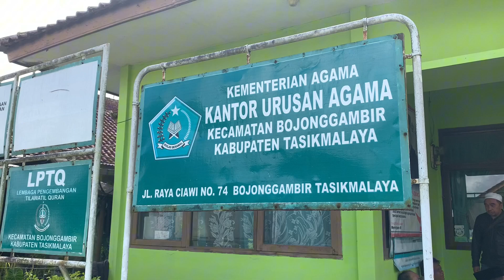Kanwil Kemenag Naik Motor? | Nga Gas Tipis SaJam Bari Sahdu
Selain sebagai sarana hiburan pada waktu libur akhir pekan, para pegawai Kementerian Agama  telah berhasil menciptakan momen yang tidak hanya menghibur tetapi juga memberikan manfaat positif. Melalui kegiatan ini, terjalinlah silaturahmi yang erat antarpegawai, menciptakan suasana kebersamaan yang memperkaya hubungan interpersonal di lingkungan kerja. Tak hanya itu, para pegawai Kemenag juga dapat mengembangkan semangat kepedulian sosial dengan berpartisipasi dalam kegiatan bakti sosial. Bukan untuk ugal-ugalan  apalagi niru gank yang memakai kl=nalpot motor bronk. Simak aja deh videonya